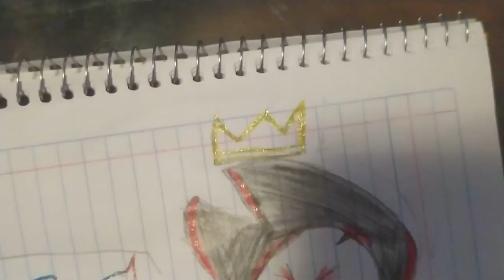😎😎😎prepárense.falta poco para el fin de temporada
dentro de poco la primera temporada de (máster y el multiverso)pero pero pero  abran otras 8 o 12 temporadas así que no aí que preocuparse😎😎😎